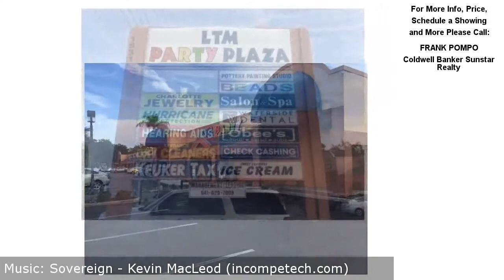1931 TAMIAMI TRAIL, PORT CHARLOTTE, FL Presented by FRANK POMPO.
Contact FRANK POMPO for more information.

Fantastic Port Charlotte Location ! This space is located directly across from Lowes and in front of the Port Charlotte Days Inn. This plaza is anchored by the LTM Party Store. There is a signalized intersection directly in front of the plaza. Very high traffic area with great visibility. This unit is wide open with three small offices, three restrooms and a shower. This unit can be expanded to 3000 square feet.